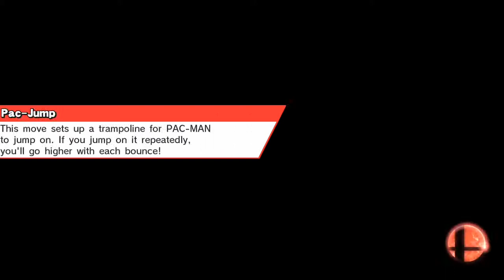Super Smash Bros Wii U Episode 4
Episode 4...Aaron and I still don't know what happened or how...